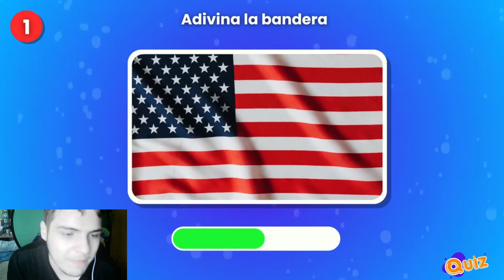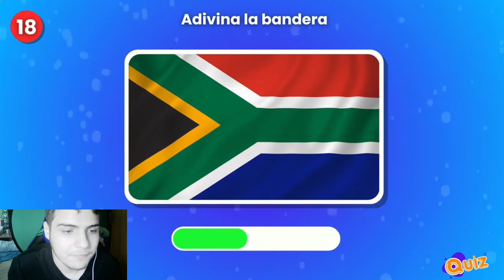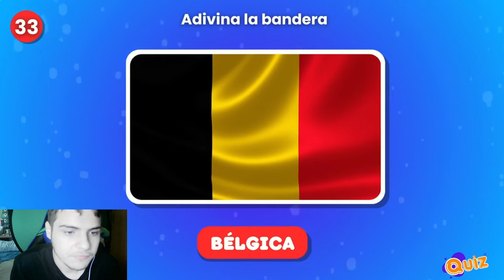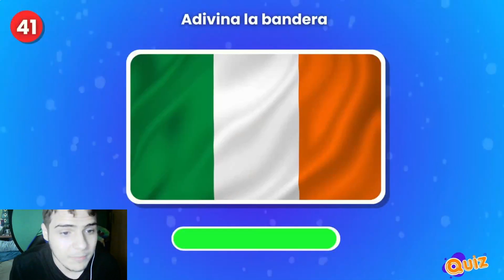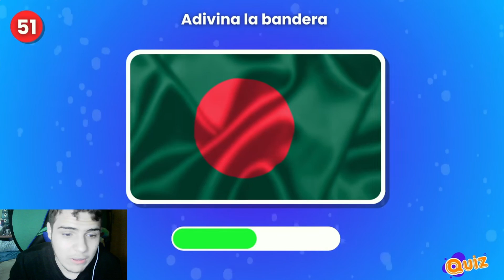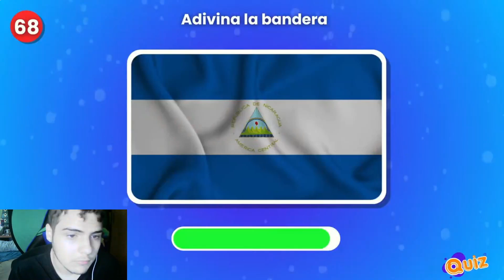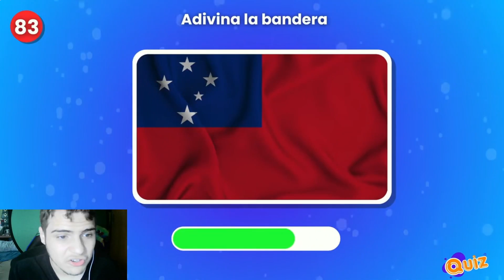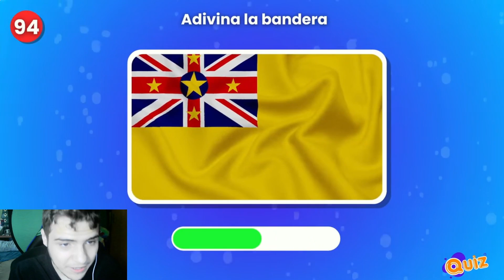El Rey Ha Vuelto "Adivina la Bandera" / Reaccionando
En este vídeo reaccionamos al vídeo de @es_quiz  de adivinar 100 banderas. ¿Cuantas adivinaré ?